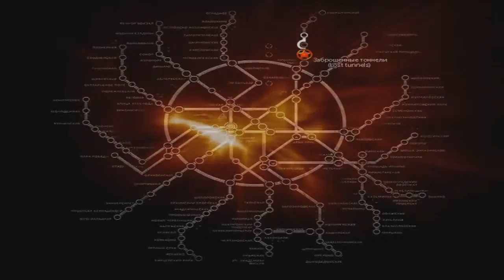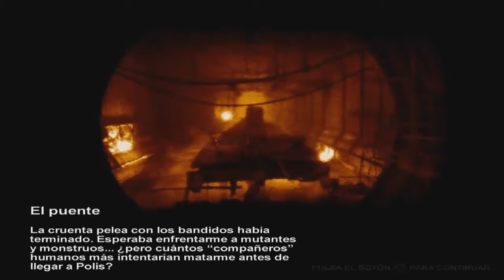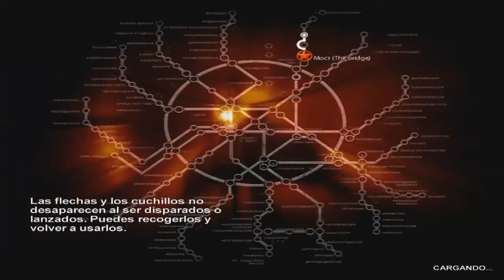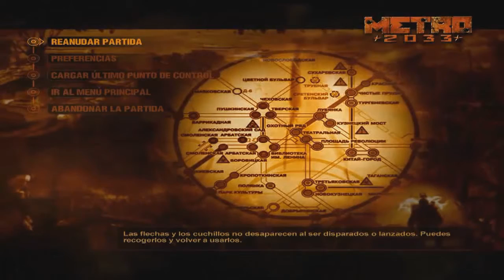Las Locas Aventuras de Abel | Metro 2033 | Capitulo 2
Las Locas Aventuras de Abel | 1º Temporada
Metro 2033
Capitulo 2

Artyom llega a Riga para buscar a Bourbon que le ayudara en su misión de viajar a Polis pero la estación esta cerrada y tendran que buscar una manera de salir de ahí.